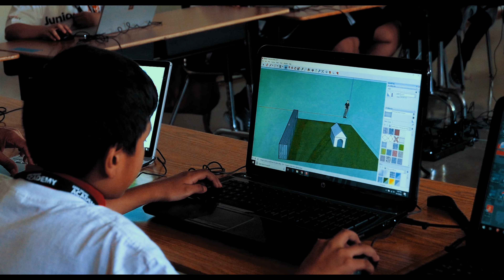Welcome Message for our new upcoming 6th Graders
Hey Future 6th Graders! Get Ready for Middle School with Inside Tips and Advice from Current Students and Teachers. Join us as we talk to real middle schoolers about their experiences, share their stories, and give you a sneak peek into the exciting world of middle school. From making new friends to navigating classes and extracurriculars, we've got you covered. Get ready to hit the ground running and make the most of your middle school years!